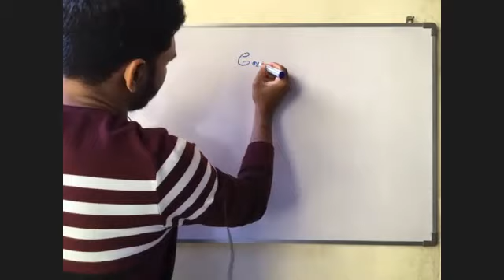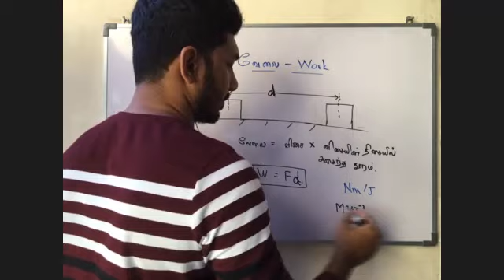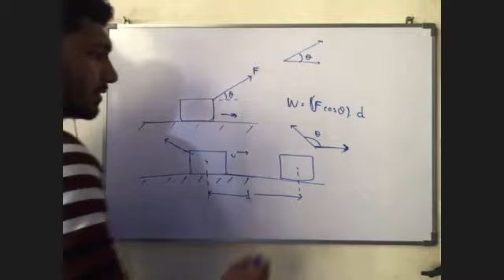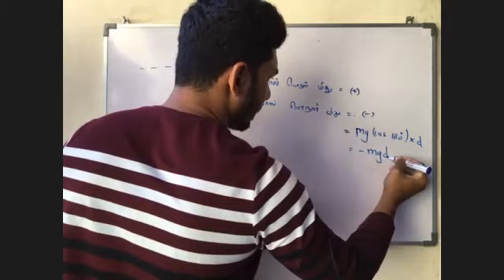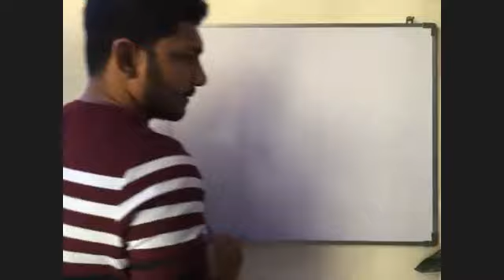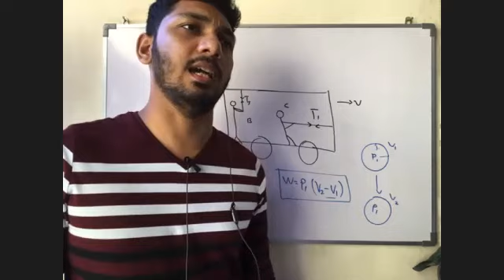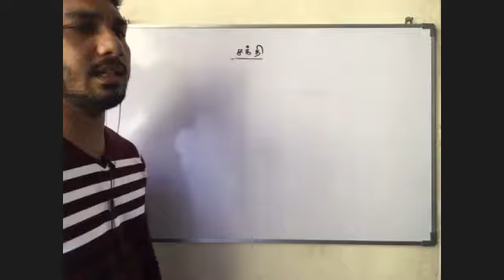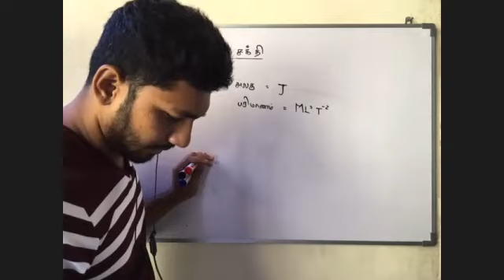Nov21 Phy23 Work Energy 1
THIS IS A PROPERTY OF
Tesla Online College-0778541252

safe learning with the best teachers for A/L PHYSICS and O/L
Islam, Science, Maths, Tamil, History, English and ICT for Grade 10 & 11
English for grade 6-9 and Scholarship for Grade 5 (all subjects)